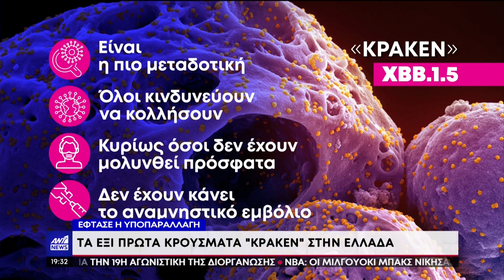Κορονοϊός - γρίπη - RSV: 149 θάνατοι την πρώτη εβδομάδα του 2023